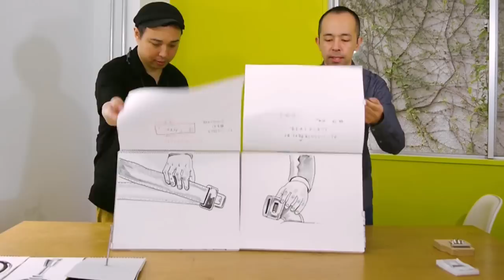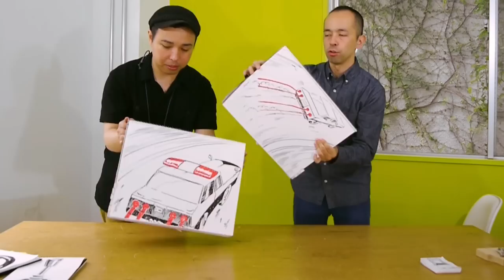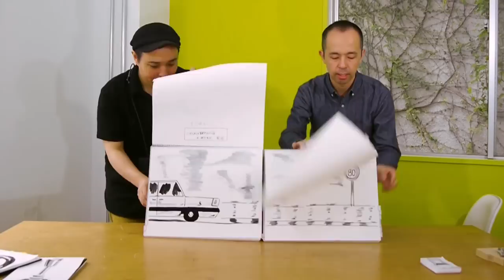高速紙芝居「安全運転のしおり」